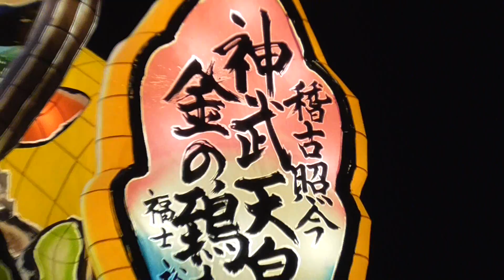五所川原立佞武多 稽古照今・神武天皇、金の鵄を得る【青森県・五所川原市】 2022.08.07 Goshogawara Tachineputa Festival